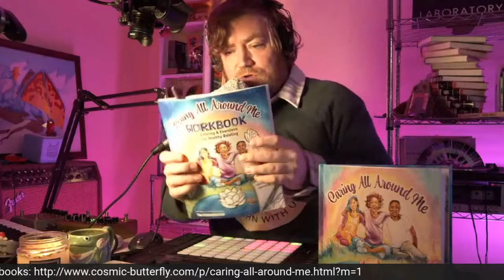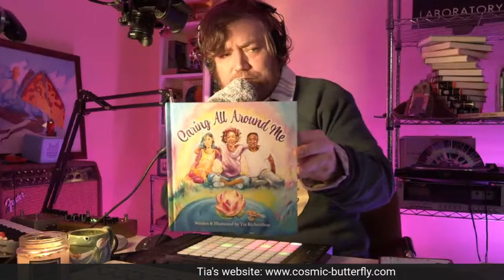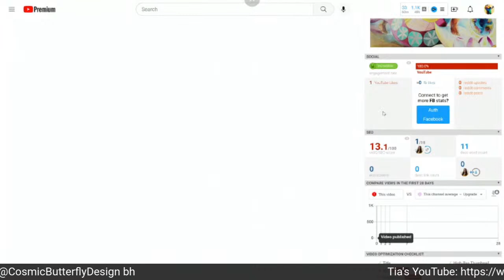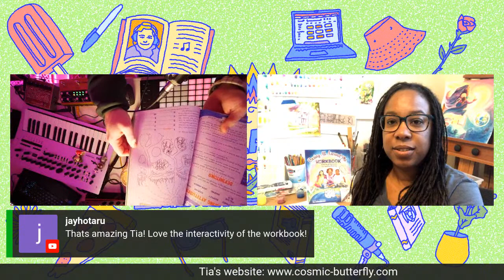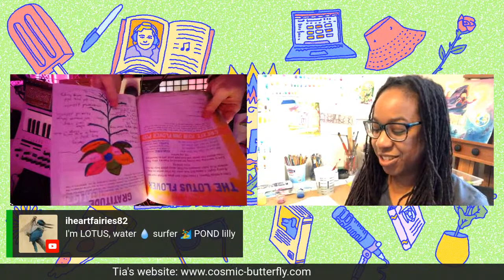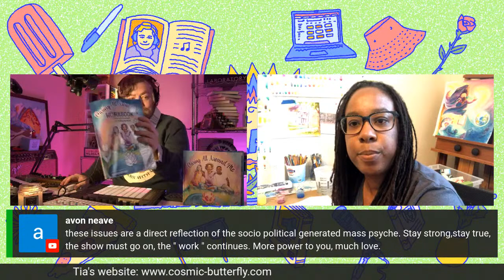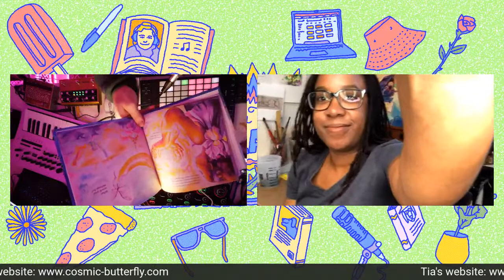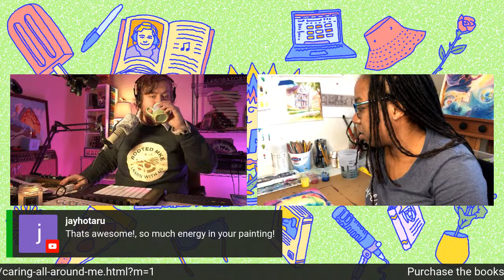"Caring All Around Me" author Tia Richardson | Study Hall Ep 5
For this episode of Study Hall we welcome prolific Milwaukee artist Tia Richardson, author of "Caring All Around Me," a book that helps young people learn about healthy relating. We'll also hear about the exciting companion workbook that parents, therapists, educators and other youth workers can use alongside the story book to further help encourage social-emotional learning.

Join us and drop your questions for Tia in the chat! to order your copy of the story book, work book, or to book Tia for a visit to your school!